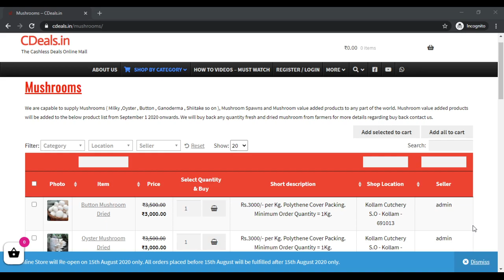CDeals milky mushroom buy purchase sales buyer buyback cultivation farming spawn seed bulk purchase